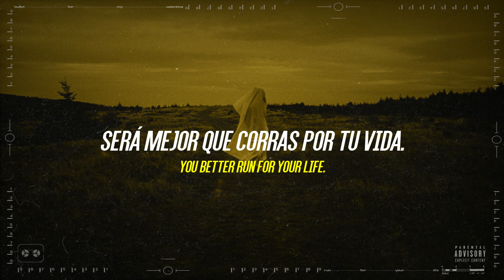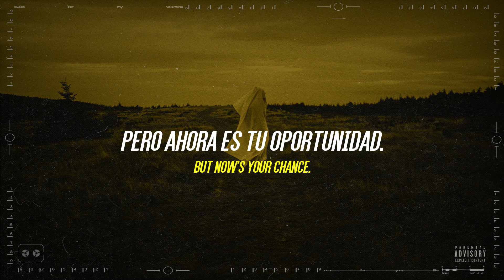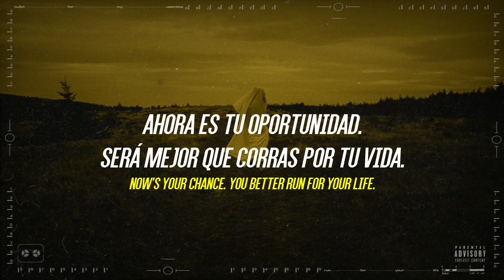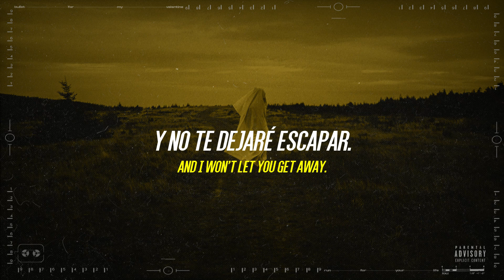Bullet For My Valentine - "Run For Your Life" // Sub Español - English //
Nota del Editor: Bullet pa' curar tu corazao x3

[Sugerencias de próximas canciones en la caja de comentarios]

Datos Generales
- Canción: Run For Your Life
- Álbum: Venom
- Artista: Bullet For My Valentine
- Año de Lanzamiento: 2015

"Run For Your Life" - Lyrics

You need to know what it's like
To be left and crucified
To be stripped and torn to pieces
You just left me there to die

Tell me why do you breed
All this hate and misery
Is this just another statement of your insecurity?
But now's your chance

You better run for your life
You won't get my sympathy
(I'll hunt you down)
Now's your chance
And I won't let you get away

These complications have now become clear
You can't escape, your screams can't be heard
Intoxicated by the smell of your fear

So tell me why do you need
All this animosity

Run motherfucker

Now I'm taking you out
You're fucking making me sick

So run for your life

I won't let you get away

Sigue a Bullet y te doy una galleta